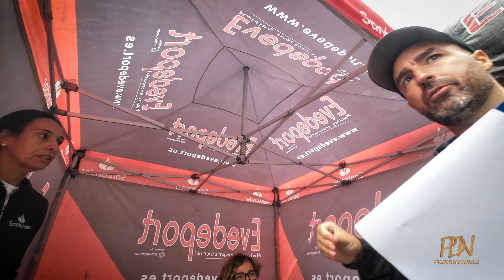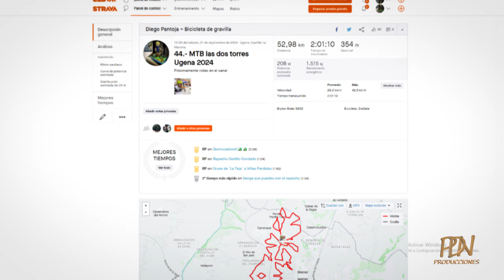MARCHA MTB TRES TORRES UGENA 2024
Participamos en la marcha cicloturista TRES TORRES 2024 que tiene lugar en Ugena (Toledo) con el club Motivaos Team y en Gravel

Un recorrido cortito pero muy rápido, prácticamente todo por buen terreno, muy rodador y pistero ideal para participar con una GRAVEL

Una prueba corta y diferente a todo lo que habíamos hecho hasta ahora

En definitiva una organización muy buena y una ruta a la altura, espero que mi video también lo este

¡¡¡ MUCHAS GRACIAS !!!

¡¡¡¡¡¡¡¡¡¡¡ IMPORTANTE !

o seguir al club ciclista

Espero que lo disfrutéis tanto o más que yo cuando estuve por allí grabando y posteriormente editando.